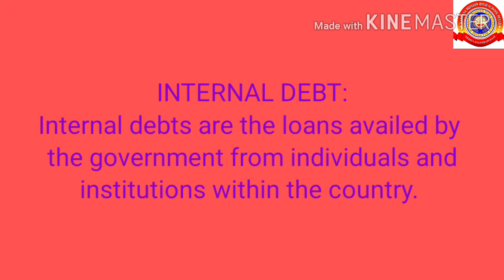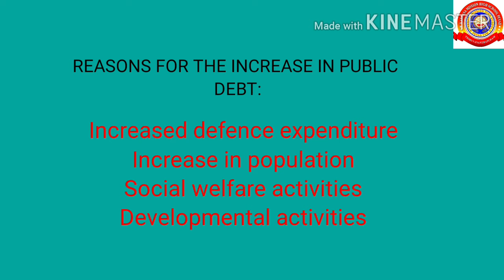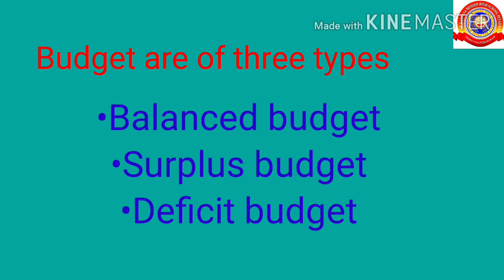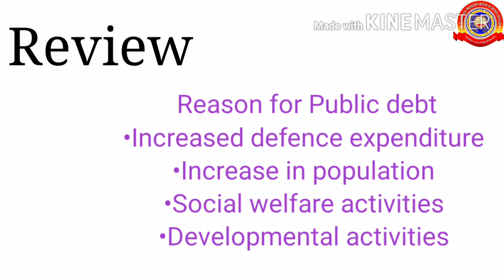KRSMA#Standard 10 Geography Part 3 Chapter 5 Public Expenditure And Public Revenue.